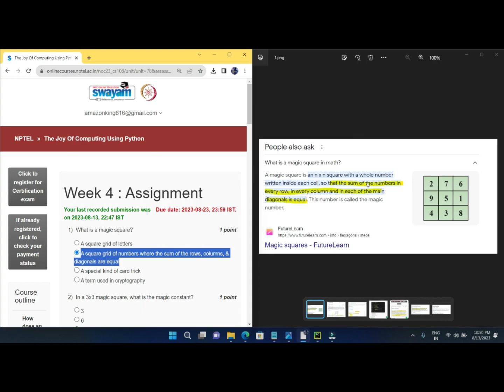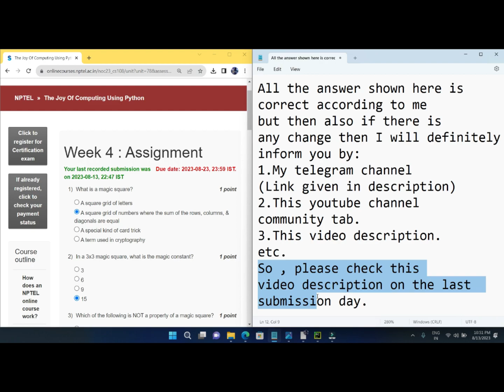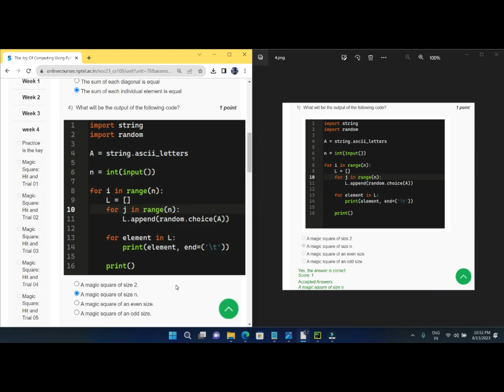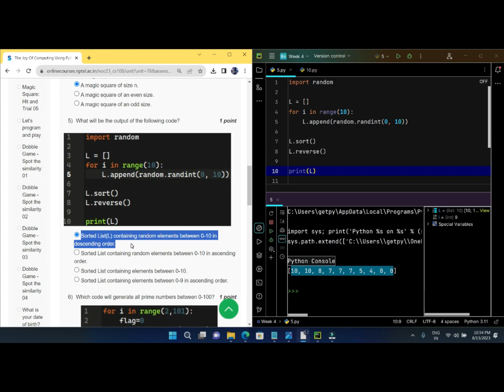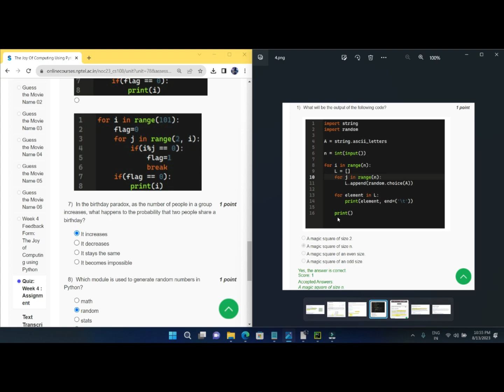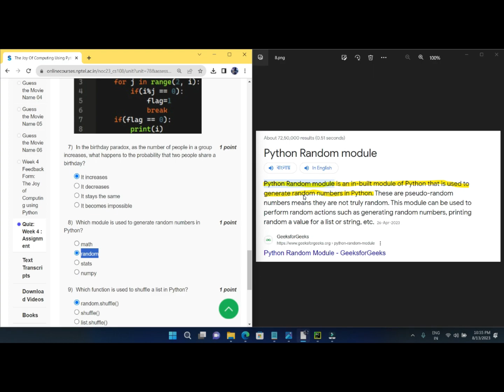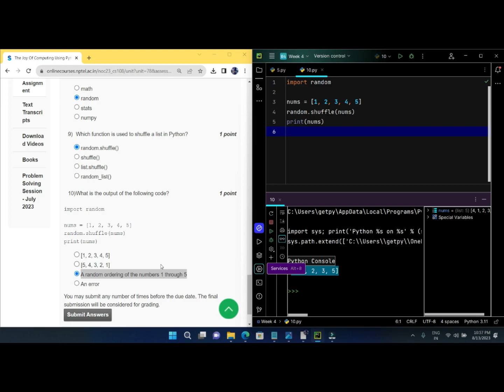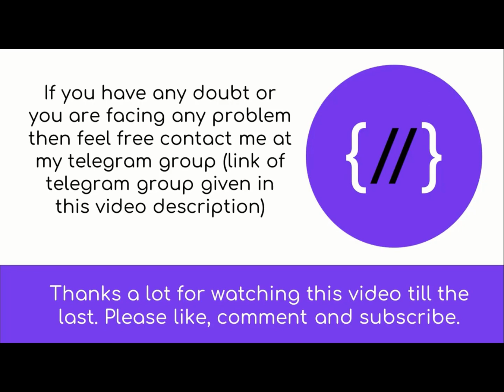NPTEL The Joy of Computing using Python week 4 quiz assignment answers with proof of each answer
Python

5.GET FREE PYTHON CERTIFICATE IN JUST 4 MINUTES FROM COURSERA(SUBMIT 1 QUIZ OF THIS COURSE TO GET IT )

Machine Learning

C Programming

Java